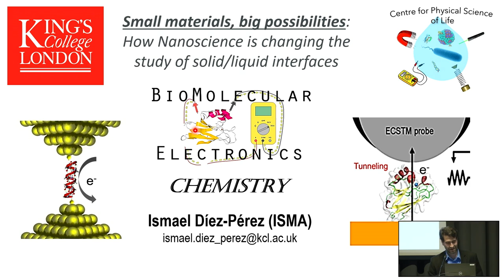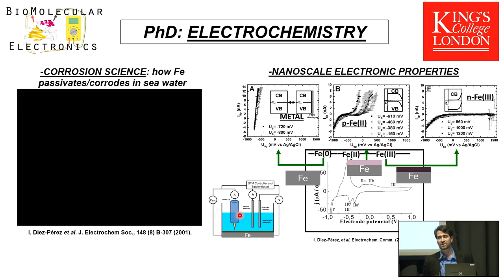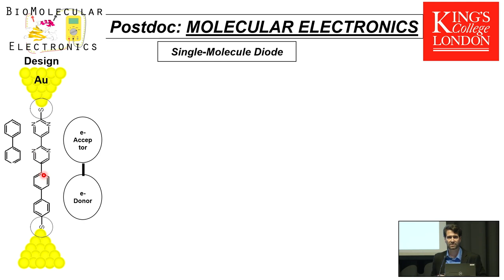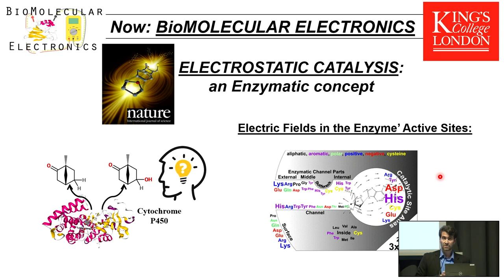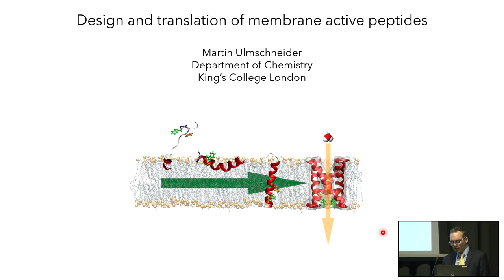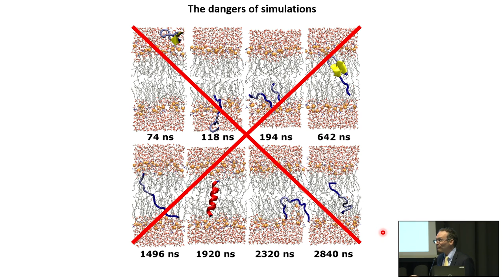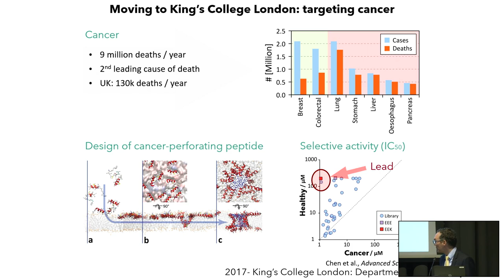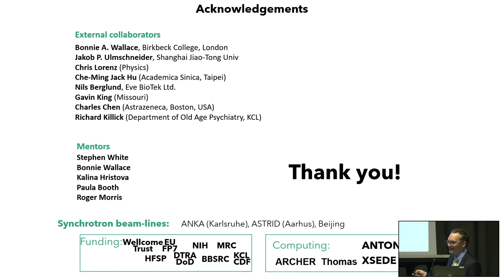NMES Inaugural Lecture: Professors Ismael Díez-Pérez & Martin Ulmschneider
The Inaugural Lecture Series from the Faculty of Natural, Mathematical & Engineering Sciences  (NMES) celebrates the journeys and career successes of our newly appointed professors, to provide insight and inspiration from the faculty's leading scientists.

Ismael and Martin, both Professors of Chemistry, present on the ground-breaking research accomplished through their careers.

Small materials, big possibilities: How Nanoscience is changing the study of solid/liquid interfaces by Professor Ismael Díez-Pérez

Abstract:

The interface between solid and liquid is the scenario for several of the most important processes across Material Science, Chemistry and Biology – corrosion, electrolysis, and molecular recognition to name a few. Like in so many fields, Nanoscience has opened dynamic avenues of study for the processes taking place at these intersections.

In this talk Professor Ismael Díez-Pérez will outline in brief my search for a fundamental understanding of how an electrode surface changes in topography and electronic property after interaction with bespoke liquid chemical elements. He will touch on how the journey to uncover more about charge transport across synthetic and natural materials has impacted fields as broad as surface sciences, biological electron transfer, and scanning probe microscopy.

Fighting back cancer: Biomedical applications for membrane-active peptides by Professor Martin Ulmschneider

Abstract:

Membrane-active peptides, small chains of amino acids which form the basis of proteins and interact with cell membranes, are essential for a wide range of critical cellular processes – but largely remain poorly understood. With their continued study comes the possibility of more and more impactful biomedical application.

Professor Martin Ulmschneider will be sharing an overview of my career through the pursuit of peptide application to treat cancer, where previous treatment has focused on antimicrobial avenues. He will outline how simulation-guided approaches led to the development of a new class of membrane-active peptides with strong anticancer activity, with trials indicating effective tumour growth inhibition of invasive triple-negative breast cancer.